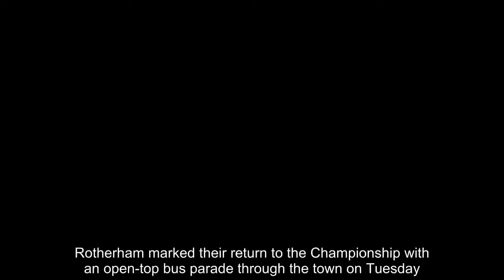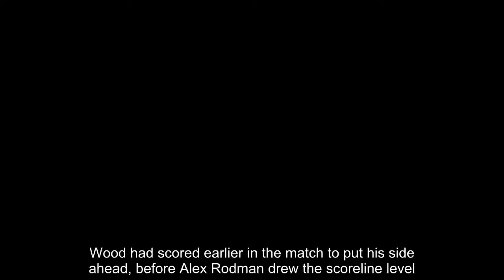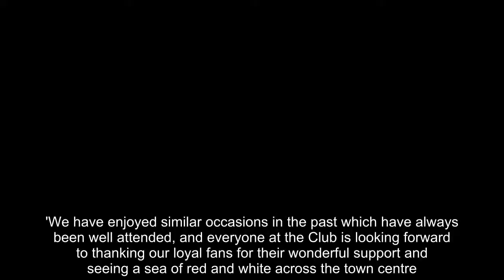Rotherham hit the streets with bus parade after securing promotion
Rotherham marked their return to the Championship with an open-top bus parade through the town on Tuesday.The whole squad took to the streets and were greeted by the masses, keen to rejoice in their achievements this season.Progression to the second tier was confirmed after the Millers defeated Shrewsbury at Wembley, with a 103rd minute winner courtesy of Richard Wood.  Wood had scored earlier in the match to put his side ahead, before Alex Rodman drew the scoreline level.The Millers prevailed and the streets of the town soon turned into a sea of red as supporters headed out to start the party.   Manager Paul Warne and Chairman Tony Stewart paraded the trophy atop the bus as cheers erupted. 'Rotherham United would like to thank Rotherham Council for allowing the Club the opportunity to share this special moment with the town,' Stewart said on the club's official website.  This is not only a fantastic occasion for the football club, but a celebration for everyone connected with Rotherham.'We have enjoyed similar occasions in the past which have always been well attended, and everyone at the Club is looking forward to thanking our loyal fans for their wonderful support and seeing a sea of red and white across the town centre.'